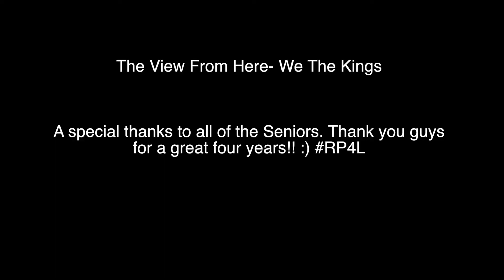Music Video for Video Production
Edited by Jourdyn Scott, Julie Archer, Zoey Haney, Gabby Aleman